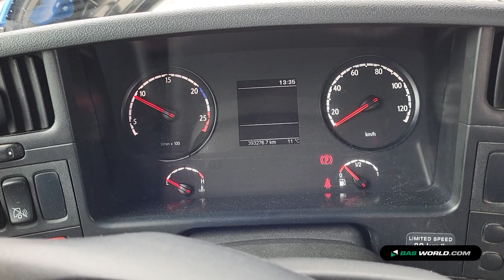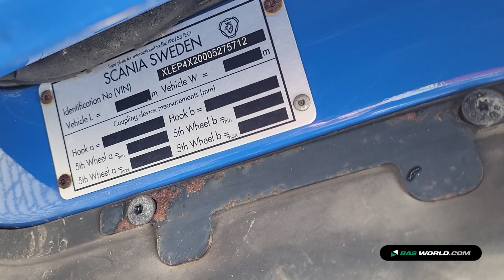70207473 Scania P